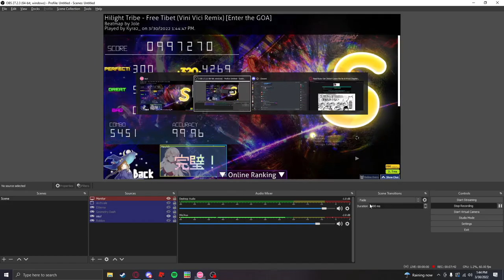osu!mania: Free Tibet 99.96%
Only uploading because its my 2nd best ma BUT FUCK THIS MAP I KEEP SS CHOKING IT